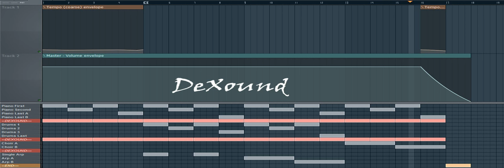R&B Instrumental - Short Beat by DeXound